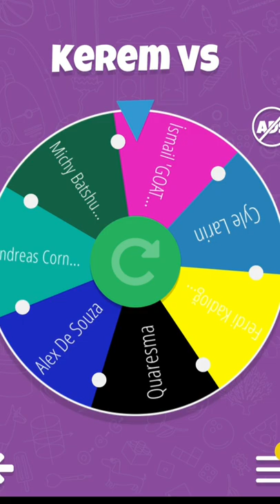Kerem Aktürkoğlu VS Michy Batshuayi